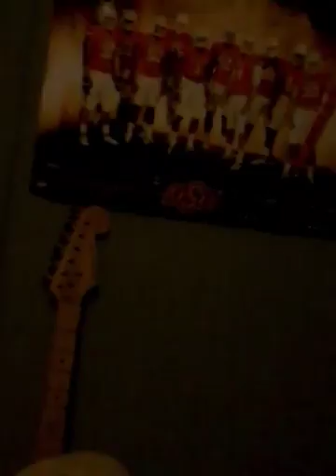FIRST VIDEO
Super k 31